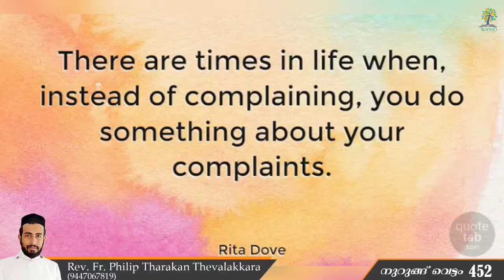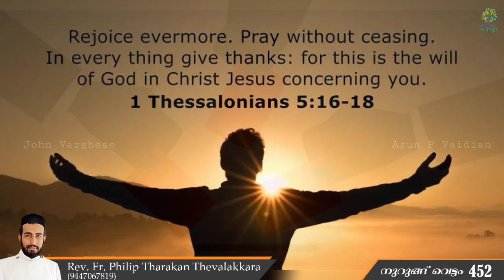പരാതികളുടെ വിഴുപ്പ് ഭാണ്ഡം കളയാം | Nurung Vettam 452 | Rev.Fr.Philip Tharakan Thevalakkara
പരാതികളുടെ വിഴുപ്പ് ഭാണ്ഡം കളയാം